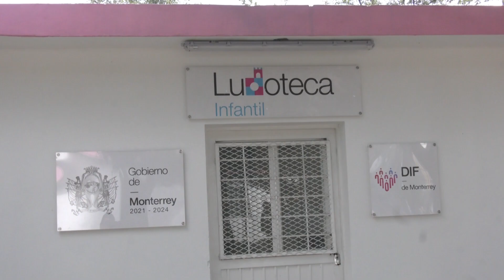Incrementan número de espacios DIF convertidos en Ludotecas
•  El Gobierno de Monterrey inauguró la número 19 en el Centro de Bienestar Familiar Valle del Mirador.

Como parte del compromiso para mejorar la calidad de vida de los regiomontanos fue inaugurada una Ludoteca Infantil y la rehabilitación del Centro de Bienestar Familiar Valle del Mirador por parte de María de la Luz García de Colosio, Presidenta del DIF municipal.

García de Colosio resaltó que este Centro era uno de los que más daños presentaba, por lo que se buscó mejorar y dignificar el lugar para que los vecinos de las colonias aledañas puedan disfrutarlo.

“Desde inicio de ésta Administración hemos velado porque tengan espacios bonitos, sanos, espacios de convivencia, que puedan ir con toda la familia, que puedan llenarse de cultura, de talleres y qué mejor que con estás ludotecas que hemos implementado”, dijo.

“Gracias a mi esposo Luis Donaldo Colosio porque cada vez más refuerza estos apoyos a la comunidad, para que ustedes estén bien, para que su familia se sienta tranquila y siempre se mantengan unidos”, agregó.

La Presidenta del DIF, en compañía de María Eugenia Torre, Directora de los Centros de Bienestar Familiar y de Izziar de Coss Cárdenas, Coordinadora de Talleres Productivos, realizó el corte de listón inaugural, al que se le sumaron infantes que serán usuarios de la Ludoteca. Posteriormente, recorrieron el espacio remodelado.

El Gobierno de Monterrey tiene distribuidos alrededor de la ciudad 8 Ludotecas infantiles, 5 digitales, 2 geriátricas, 1 móvil, 1 musical, así como un vagón del conocimiento, un autobús adaptado como Ludoteca infantil y geriátrica, todos de uso gratuito para toda la comunidad.

A 14 de febrero de 2023